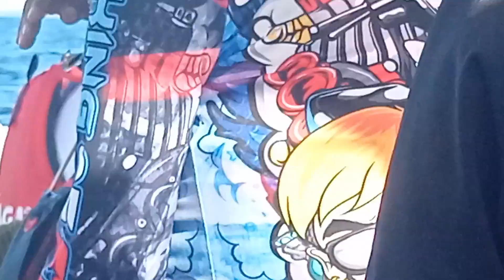Dolphins along the sea travel to Camotes Island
Camotes Island Team Building | Part 1